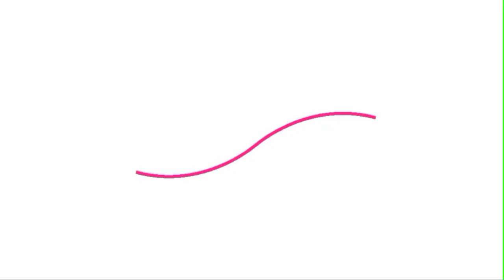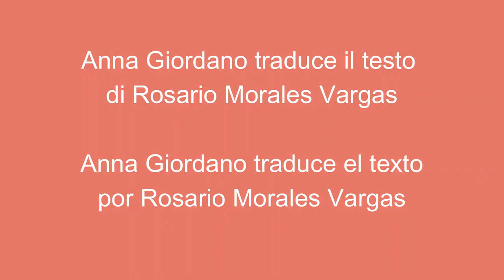Senza Frontiere - Sin Fronteras 21.08.23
Talk Show - puntata speciale - episodio especial
L'ARTE AL TEMPO DEL COVID
ARTE EN LA ÉPOCA DE COVID

Con Jean Bruschini, Juan José Garcia Lopez, Rosario Morales Vargas, Anna Giordano.

LINK PER PARTECIPARE ALLA DIRETTA:
ENCLACE PARA PARTICIPAR EN DIRECTO:
LINK TO JOIN THE LIVE BROADCAST:
POUR PARTICIPER À L'ÉMISSION EN DIRECT :